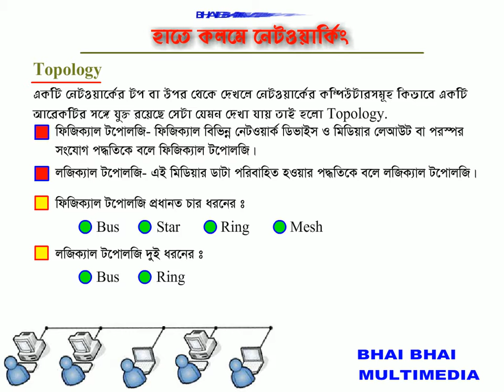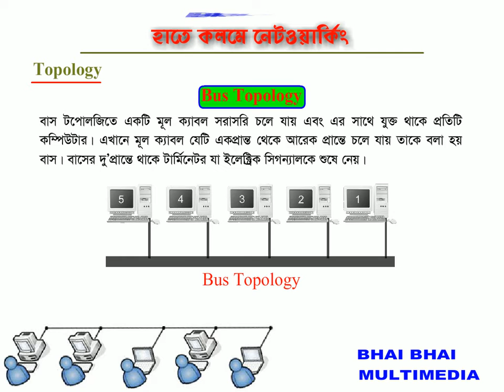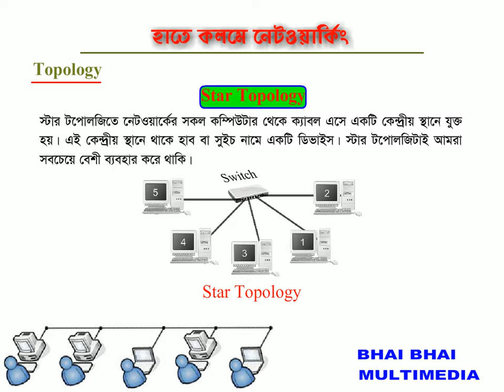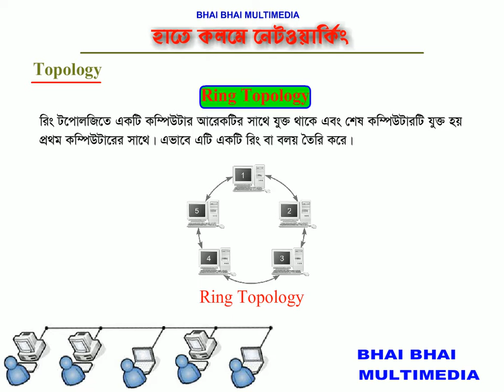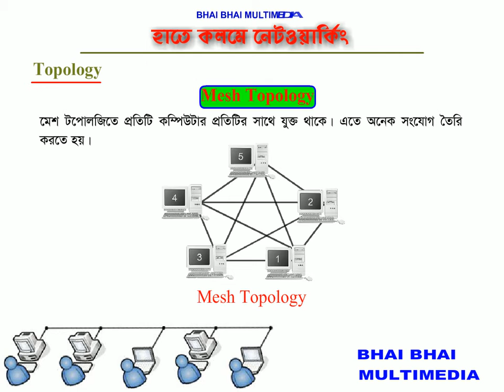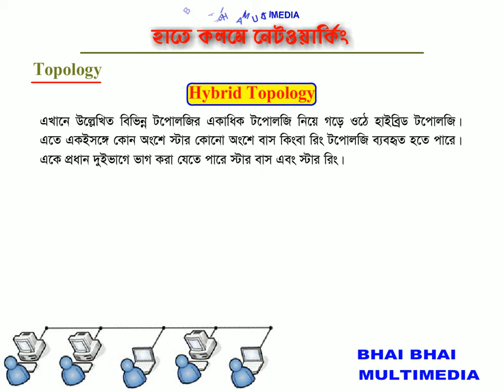14 Networking-What is network Topology